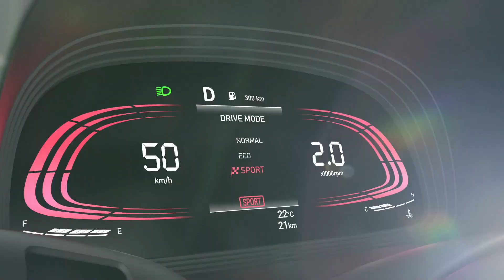2022 Hyundai Venue N-Line Revealed - Features & More Explained!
2022 Hyundai Venue N-Line Revealed - Features & More Explained!